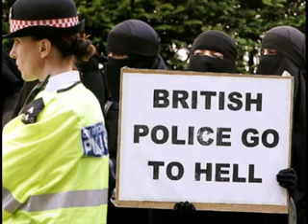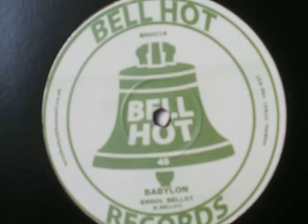Errol Bellot - Babylon + Dub (Bell Hot)